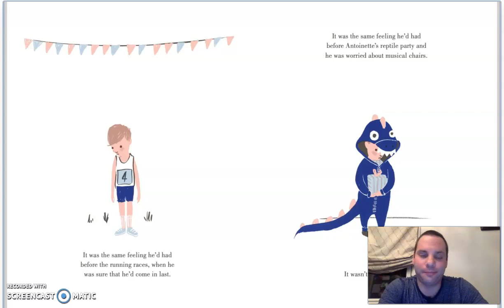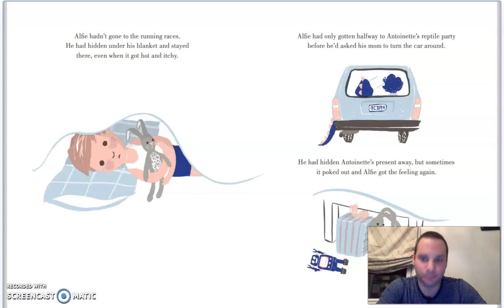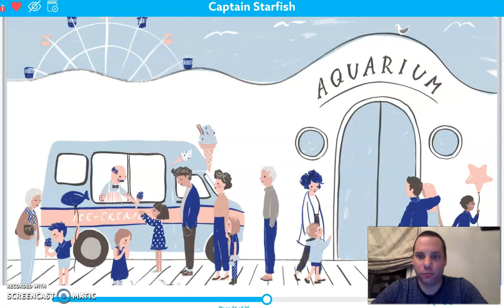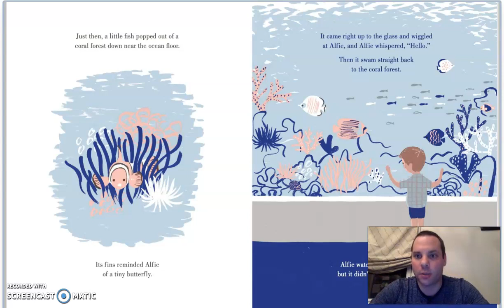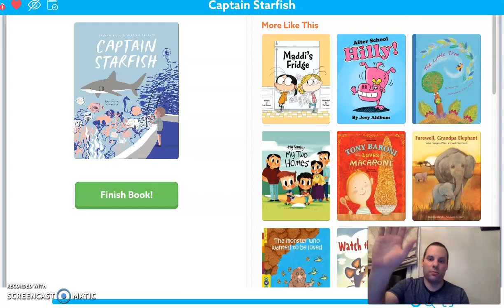Captain Starfish Read Aloud